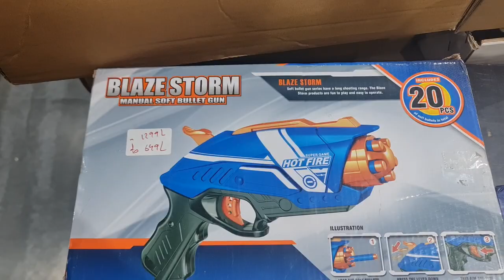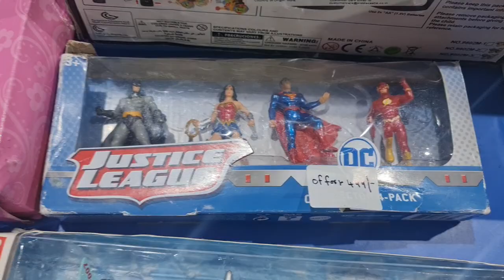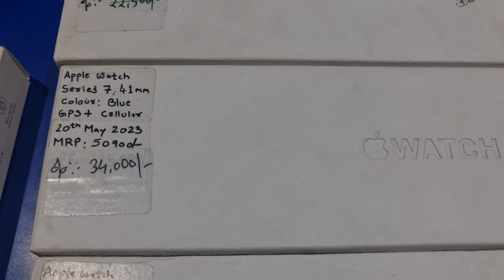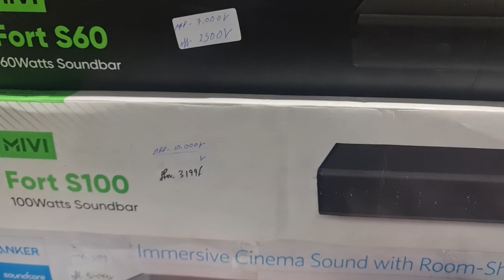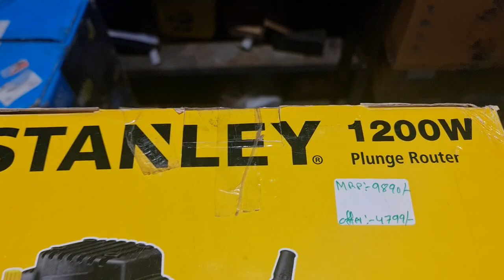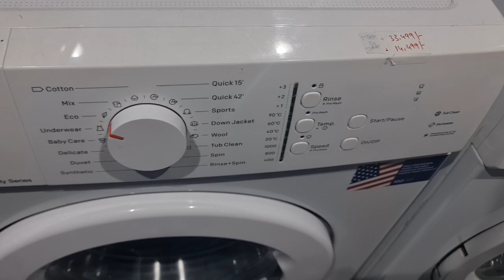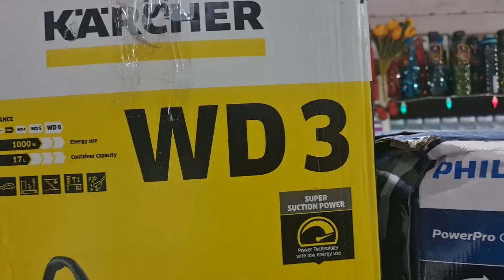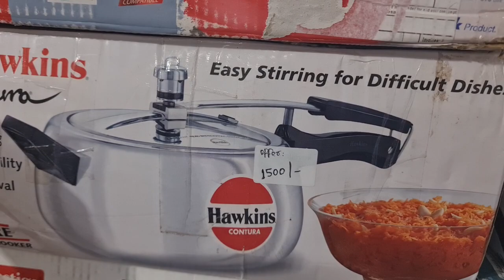HRX Hero Cycle|Luggage bag|Bosch Drill|Kids Cycle|Oneplus nord Bullets Z2|Gas Stove@1199|Food Proces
Store Address:
85/671 MHB Colony, Motilal Nagar No 3, Off Link Road, Goregaon West, Mumbai: 400062.
Maharashtra, India.

Telegram Channel Link for ordering:
Customers can also check our latest product's updates on Telegram:
Gromo Retail